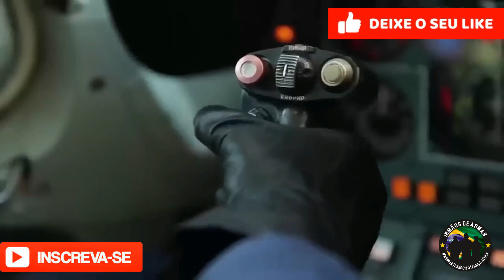Rússia planeja fabricar 50 Bombardeiro Estratégico Tu-160M até 2027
O novo protótipo do bombardeiro Tu-160M da Rússia completou seu segundo voo de teste e agora passará por testes com o Ministério da Defesa.
O voo da aeronave em dezembro, desenvolvido pela subsidiária da United Aircraft Corp. Tupolev, ocorreu quase um ano após o primeiro voo em janeiro de 2022.
Os testes envolveram manobras para verificar a estabilidade do bombardeiro nas altitudes de 600 e 2.000 metros; a manutenção de seus sistemas; e a funcionalidade de seus motores, aviônicos, controles de flap e sistemas de aterrissagem e redução de marcha, de acordo com a UAC. O programa de teste também inclui a verificação de trajes, capacetes, sistemas respiratórios e funcionalidade de catapulta, observou a empresa.
Com a conclusão do programa de testes de fábrica, a empresa entregou a aeronave ao ministério no dia 30 de dezembro para uma segunda etapa de testes. Durante essa fase, os funcionários confirmarão que a empresa atendeu aos requisitos da aeronave.
Os pilotos realizarão testes que simulam voos e combates de longo alcance, além de verificar as capacidades em baixa altitude.